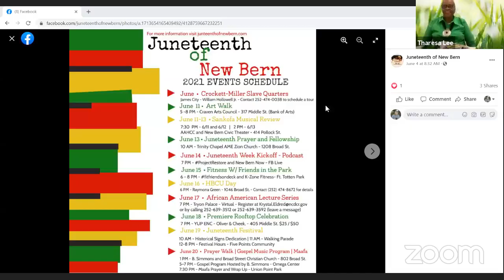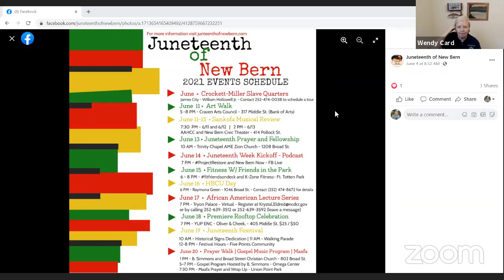Living in New Bern and Beyond - Episode 187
Learn about the people, places, resources, and happenings in New Bern, NC and surrounding areas!

The Podsquad: George Oliver (Oliver & Cheek), Kathy Morrison (New Bern Historical Society), and Wendy Card, were joined by special guests Rowland Bowen (Rowland and the Home Sales Team) along with Carol Becton and Tharesa Lee (Signs of History African American Heritage Trail).

Join us on June 17 from 1 – 2 p.m. as we Zoom live to NewBernNowNC’s Facebook page.

Wendy Card